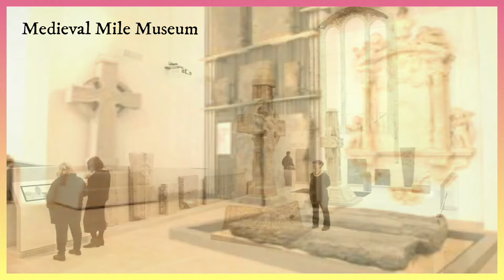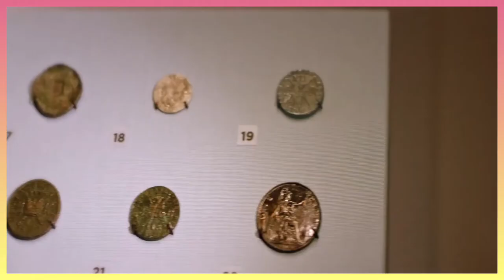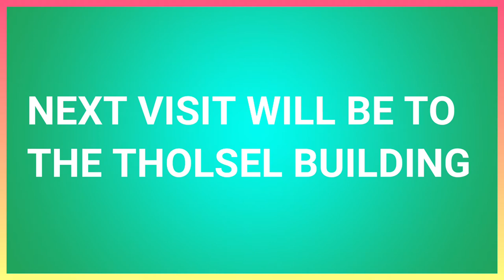Kilkenny City Virtual Tour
Kilkenny virtual tour has been created by Neeson Ireland Tours.  The tour will take you on a journey into Kilkenny City, where we will discover some of the more interesting buildings, houses, pubs, streets, museums, and cathedrals. Kilkenny is steeped in history and stories connected to Saints, Witches, Sculptors, Wars and wealth.

Images:
Failte Ireland
Discover Ireland
Kilkenny Tourism
Kilkenny Craft and Design centre
Medieval Mile Museum
Kyteler's Inn
Rothe House
St Mary's Cathedral
St Canice's Cathedral
Smithwick's Experience
Kilkenny Castle
Jason Neeson

Videos :
Failte Ireland
Discover Ireland
Kilkenny Tourism
Kilkenny Castle
Medieval Mile Museum
Jason Neeson

Created by : Jason Neeson
Neeson Ireland Tours